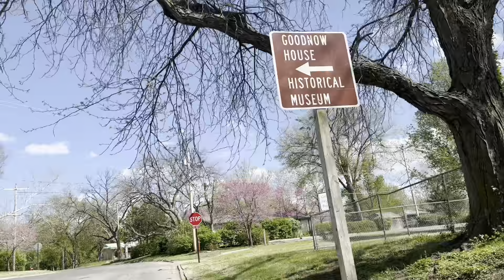Spring is here!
Let's enjoy the beauty of Spring Season.